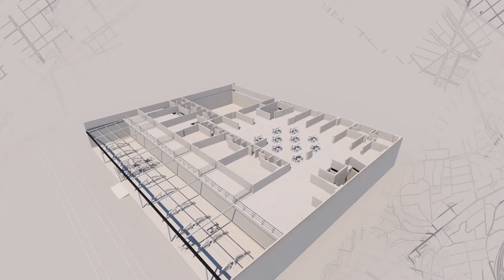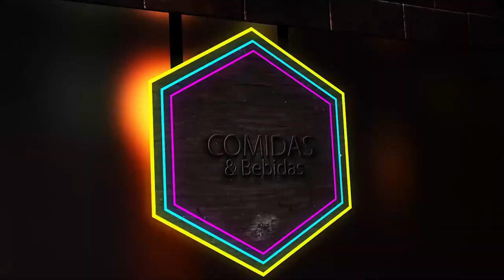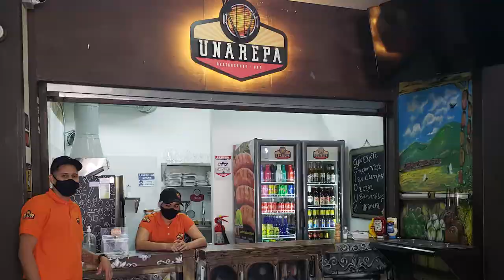Programa completo 25 de marzo - [Negocios en Tm] ®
En este programa puedes encontrar:
- El Emprendedor de Corbatín del Siglo XXI, con Leo Parra, CEO de iTalentt
- ¿Cómo conseguir inversión para tu emprendimiento o tu startup? con Hernán Darío Rodríguez Bolaño, CEO de Es-Ya! Es Ahora Academia de Power Skills
-  El negocio de la Música y cómo vivir de ella con Julián Flórez, Dir. Comercial de Black Shark - Music Industry

Negociosentm